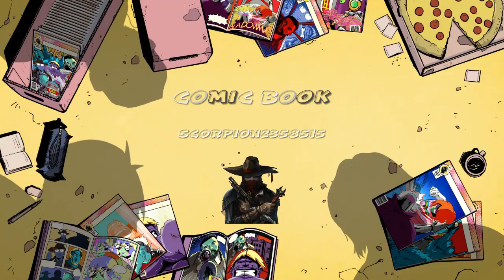OP8 Zero Bore on Hype in 0.8 Seconds